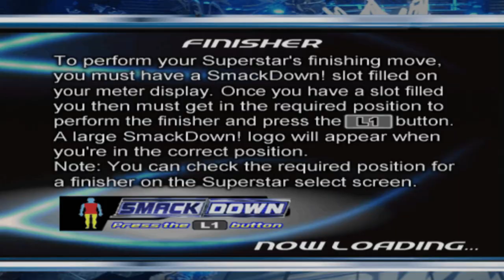"OOOH ESE!" Smackdown! Here Comes The Pain | Season Mode | Episode 1 (First 3 Weeks)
Another new series has started on the channel and it just so happens to be one of the best wrestling games of all time! Follow me as we run through Friday Night Smackdown in this mid-carder to main eventer Season Mode!